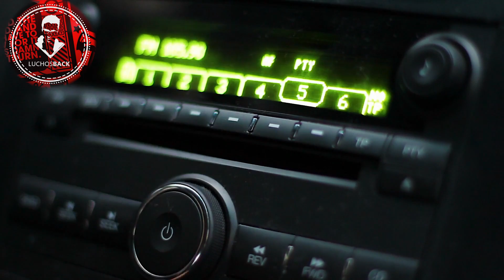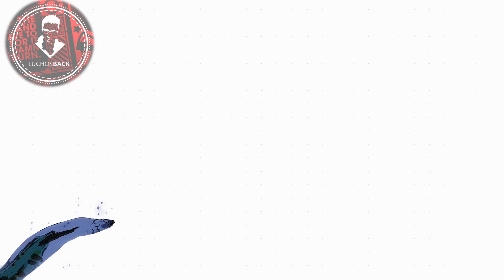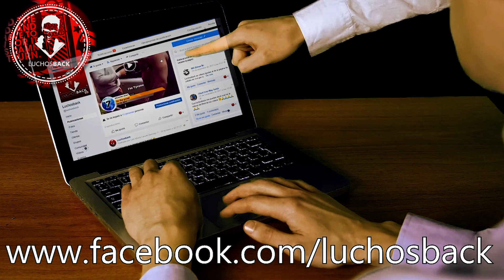SI NO HUBIERAN GRABADO ESTOS MOMENTOS NADIE LO CREERIA...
Chicos, el mundo virtual está lleno de cosas increíbles y maravillosas, hechos que posiblemente muchos de los que están aquí no creyesen si no tienen algún tipo de prueba. Si nos dicen que existe un pulpo capaz de abrir un frasco de vidrio estando dentro de él o que existe una persona que ha convivido toda su vida con leones y que es capaz de tratarlos como a sus iguales es muy probable que nosotros no creamos tales cosas hasta no verlo con nuestros propios ojos, y bueno, que mejor si las pruebas de estos hechos han sido registradas a través de una cámara de video. El día de hoy veremos unos cuantos casos, que de hecho nadie creería si estos no hubiesen sido captados en cámaras. Así que … ¿Están listos para conocer casos realmente increíbles? ¿No? No me importa. Allá vamos.
TOP 8 CASOS QUE SI NO HUBIERAN SIDO GRABADOS NADIE CREERIA.